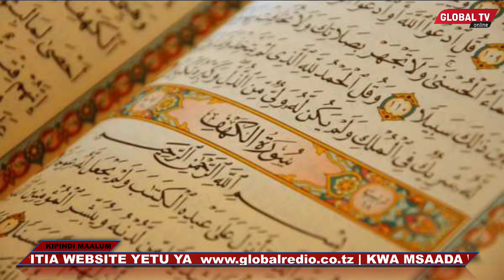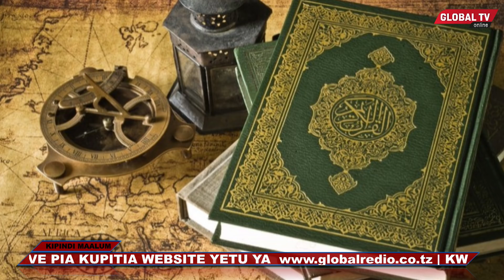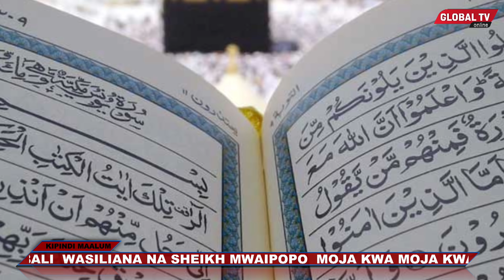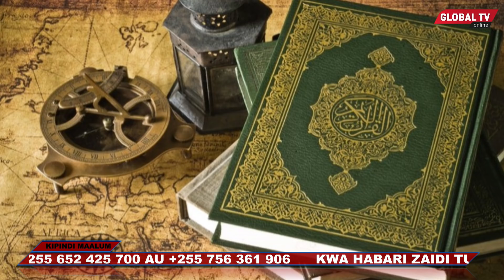SHEIKH Ataja DAWA ya CORONA, Ndani ya SIKU 3 Tu UNAPONA, MASHETANI Hayawezi KUSOGEA